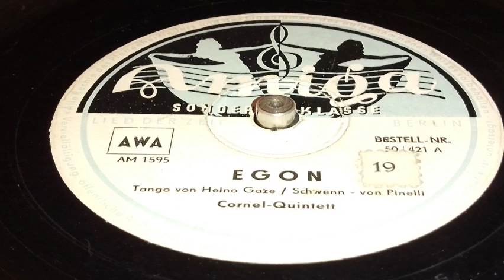Cornel Quintett - Egon